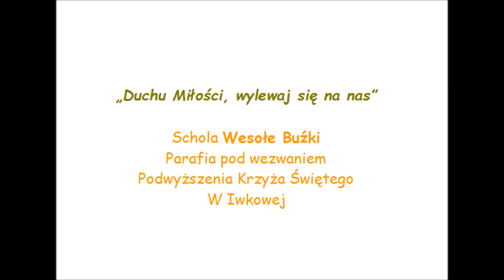Duchu Miłości, wylewaj się na nas - schola Wesołe Buźki